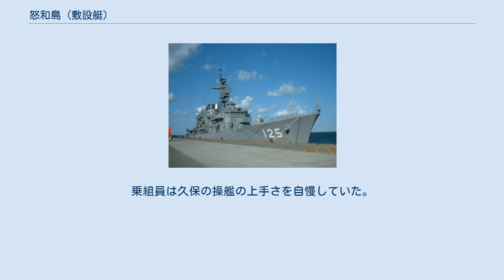怒和島 (敷設艇)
怒和島（ぬわじま）は、日本海軍の敷設艇。
平島型敷設艇の8番艇。
 1942年（昭和17年）11月15日、日立桜島造船所にて竣工。
 呉鎮守府籍、佐伯防備戦隊付属に編入、佐伯を基地にパラオ、沖縄方面の船団護衛などに従事。
1944年（昭和19年）6月1日、第4海上護衛隊に編入。
1945年（昭和20年）2月1日、第18戦隊に編入、任務は引き続き船団護衛や機雷敷設等。
 また、「怒和島」はドイツの潜水艦「U511」、「UIT24」および陸軍の潜水艦の護衛やドイツ潜水艦に撃沈されたソ連潜水艦の乗員だという漂流者を救助したこともあった。
1942年12月20日深夜、「怒和島」は都井岬沖でアメリカ潜水艦「ドラム」を発見し、攻撃した。
1944年7月3日、基隆発のタモ20B船団護衛中潜水艦の雷撃を受けるが、魚雷は「怒和島」の下を通過し、その直後隣を航行していた「賀茂丸」が被雷した。
1945年3月1日、石垣島で敵機と交戦し撃墜2、不確実1記録した。
 4月30日、佐伯で爆撃を受けて後部に被弾、大入島へ向かいそこで擱座した。
戦死者は14名であった。
この爆撃はグアムより佐伯飛行場を目標に来襲した第314爆撃飛行団のB-29爆撃機11機によるものであった。
 11月20日除籍。
戦後、日鮮サルベージにより解体される。
 13mm連装機銃は25mm3連装機銃に取り替えられたほか、さらに各所に25mm機銃が追加され最終的には20基くらいになっていた。
このため乗員も増加し、最終的には150名以上となった。
レーダーは1944年9月に一号三型電探が装備された。
他、水中磁気探知機の実験にも従事した。
 艇長は久保忠彦大尉であった。
久保は大阪商船入社後召集され、短期現役士官として少尉となり、いったん大阪商船に戻った後再び召集され「怒和島」艇長となる前は特設砲艦兼敷設艦「新京丸」の航海長などを務めた。
乗組員は久保の操艦の上手さを自慢していた。